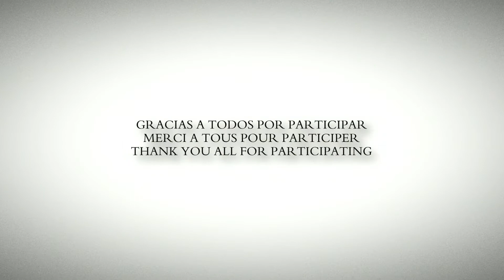IES 3.1 - Operaciones en Caucaso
Misión dogfight para IES 3.1
Autor: E69_Haukka

Primero de Octubre de 2016